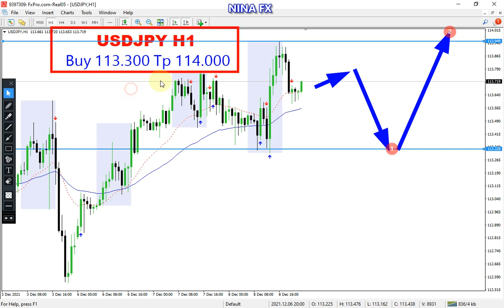USD JPY Daily Analysis for Thursday December 9, 2021 by Nina Fx